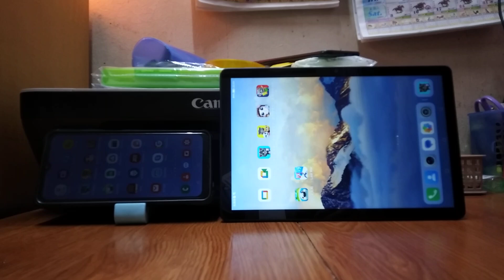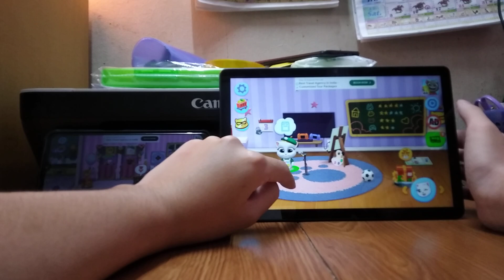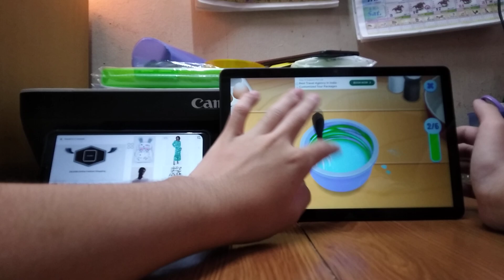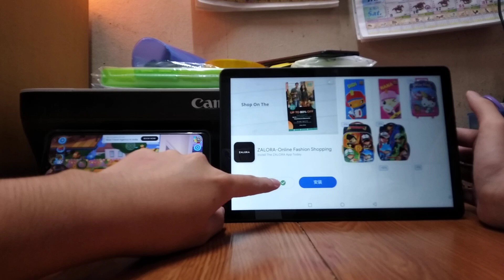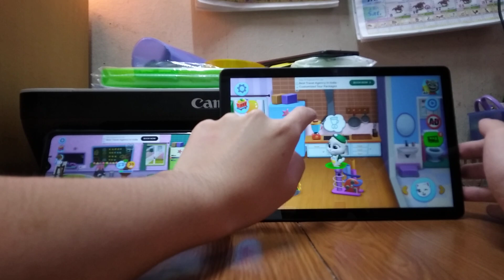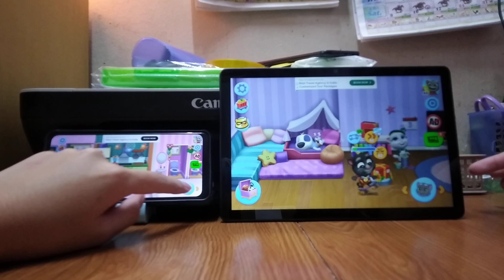My Talking Tom Friends Echo 26377